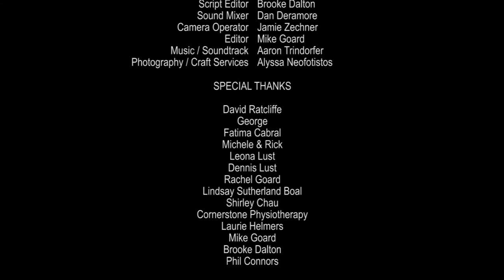The Impossible Recipe | Save Room for Dessert | S2Ep6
Save Room for Dessert - The Webseries

Season Two, Episode Six

After receiving strict instructions from her sponsors, Annie has to find a new guest star to replace a last-minute cancellation on her Vegan Episode.

Cast:

Tiffany Carlson

Brooke Dalton

Jacob Hope

Crew:

Director/ Director of Photography/ Sound Mixer: Dan Deramore

Writer: Tiffany Carlson

Script Editor: Brooke Dalton

Camera Operator: Jamie Zechner

Editor: Mike Goard

Music/Soundtrack/ Photography/ Craft Services: Aaron Trindorfer

Photography/ Craft Services: Alyssa Neofotistos

Thank you so much for supporting our web-series! So much hard work went into bringing this together from so many different people. We're so grateful to everyone who was able to help us bring you Season Two! We wouldn't have been able to do it without you!